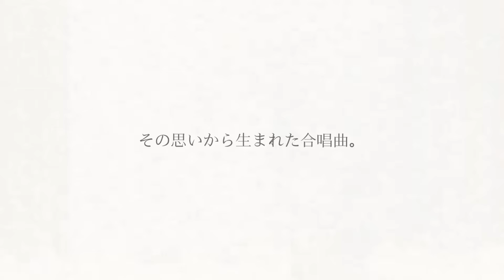【フルート】合唱曲『旅立ちの日に』フルートで演奏してみた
卒業おめでとう！

▫️これから更新予定の動画
STARWARS 四重奏
エアリスのテーマ

リクエストはコメント欄にて受付中です🤝
(全てに応えられる力量は無く申し訳ありませんが、楽譜付がいいとかの感想も待ってます)